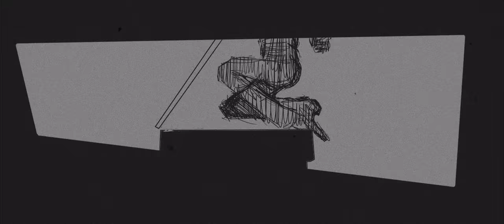Foxy Shazam - Oh Lord (Official Music Video)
You're watching the official music video for Foxy Shazam's  "Oh Lord" from the album 'Foxy Shazam' (2010)